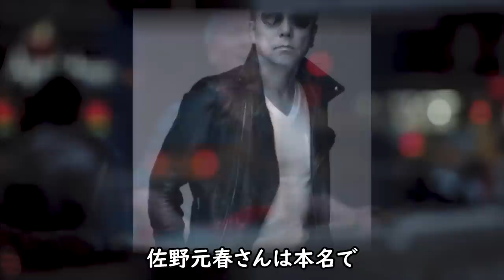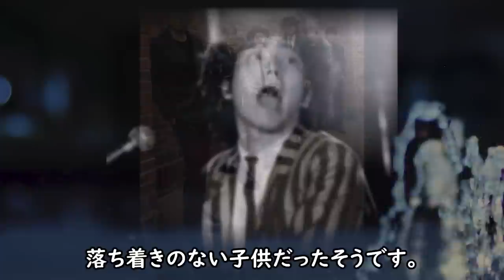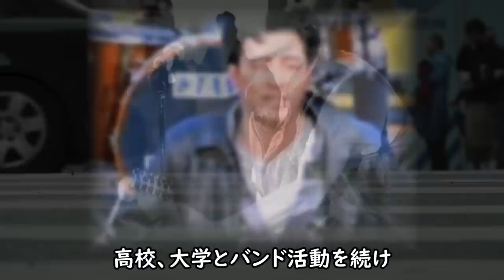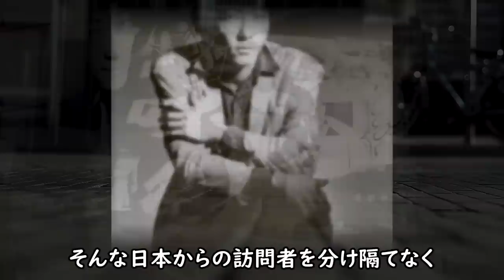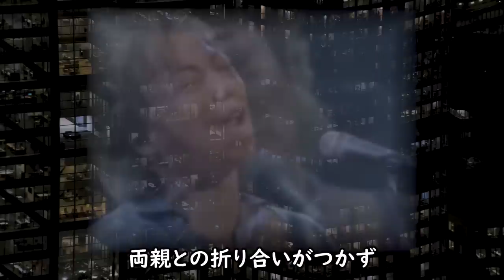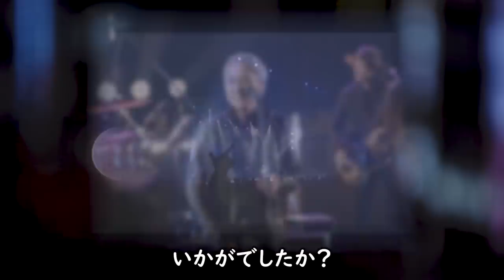佐野元春にサザンの桑田佳祐が送った謎すぎる手紙に一同驚愕！家族を襲ったやりきれない悲劇に涙が零れ落ちる...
日本屈指のアーティストの佐野元春さん
そのプライベートを調べてみることに...
サザンオールスターズの桑田佳祐さんと今回...

Respect#佐野元春#桑田佳祐#世良公則#Char#野口五郎
時代遅れのRock’n’Roll　Band#サザン・オールスターズ

佐野元春にサザンの桑田佳祐が送った謎すぎる手紙に一同驚愕！

野口五郎 耳を疑う裏の顔とまさかの病歴に一同驚愕！

高田みづえ 70’s伝説のアイドルが実兄へ言い放った耳を疑うヤバイ言葉に一同驚愕！

南沙織の本当の国籍や現在と次男の嫁の両親の正体に一同驚愕！

タモリの妻の正体と莫大な資産の行方に一同驚愕！